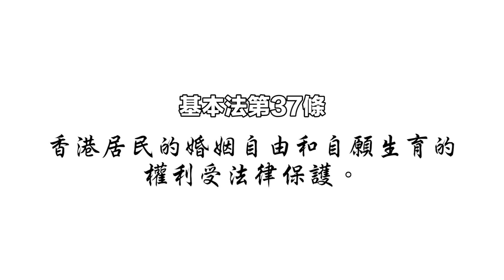正本清源基本法：第三章第 37 條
為回應香港人對內地早年實行一孩政策的憂慮，《基本法》第37條特提及香港居民所擁有的婚姻和自願生育自由。今集《正本清源基本法》，由主持黃永、基本法推廣督導委員會委員李浩然和張俊勇，解說第37條的起草背景。